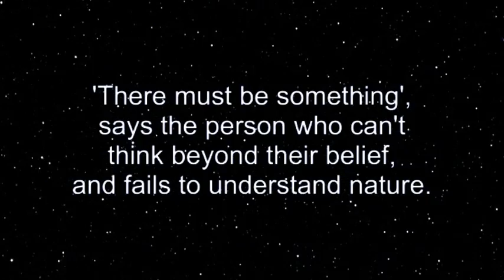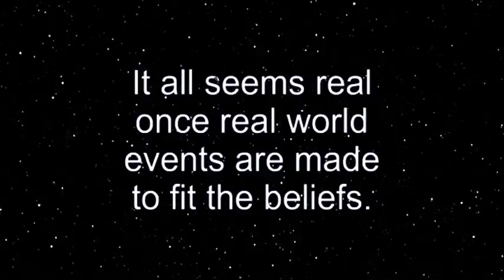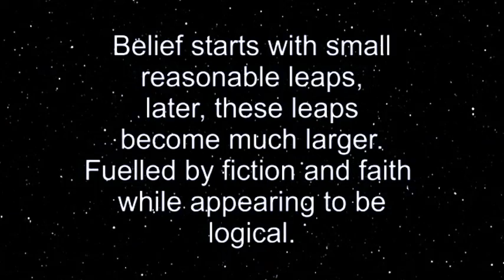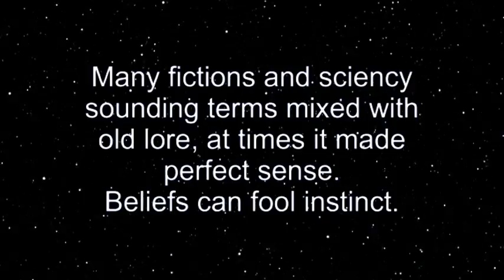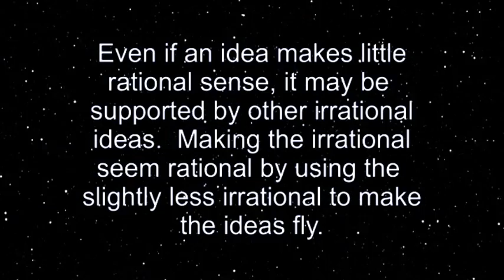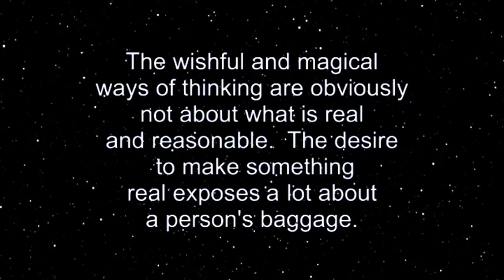10 Things I Used To Believe While In Spiritualism and New Age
Understanding the point of this video helps you to understand my channel, and, more importantly, why we can be fooled by unrealistic ideas.